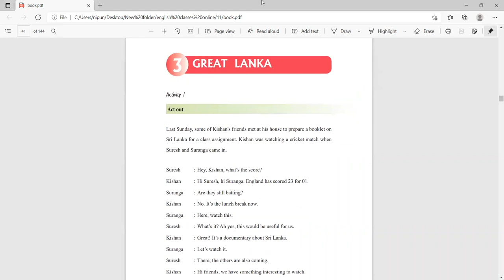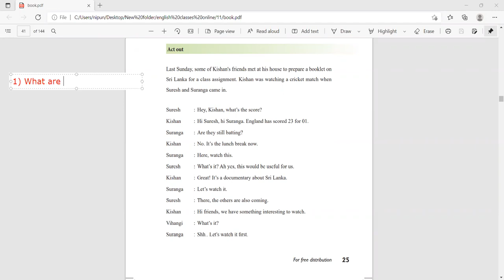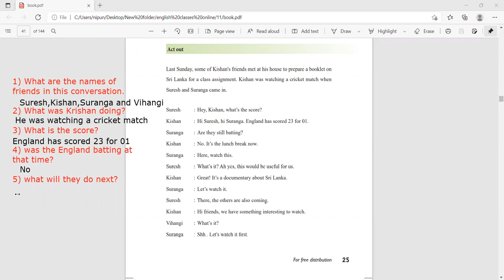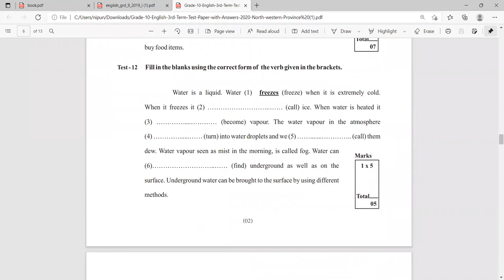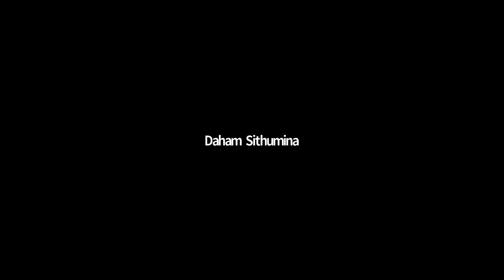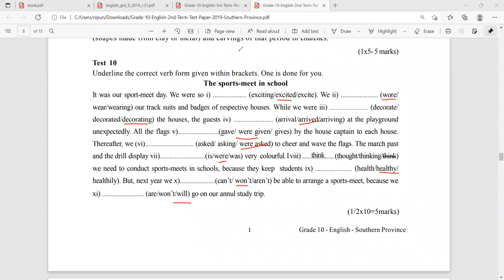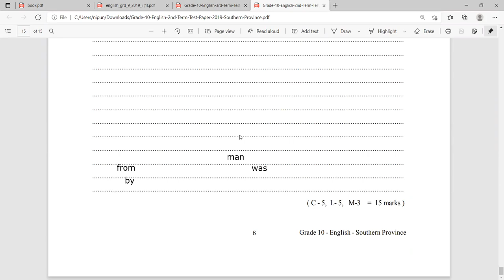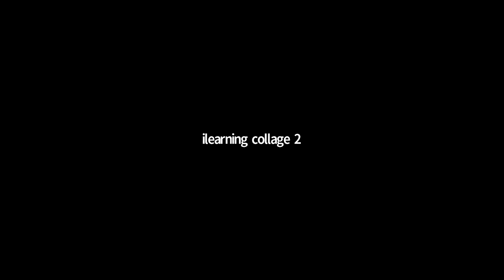11 ශ්‍රේණිය ඉංග්‍රීසි පන්තිය Mar 5, 2022